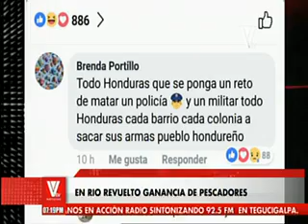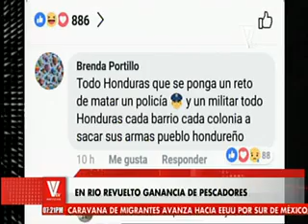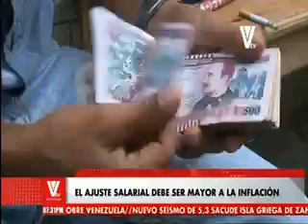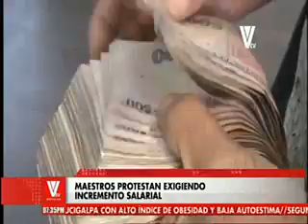VTV Noticias Estelar: Programa del 30 de Octubre del 2018